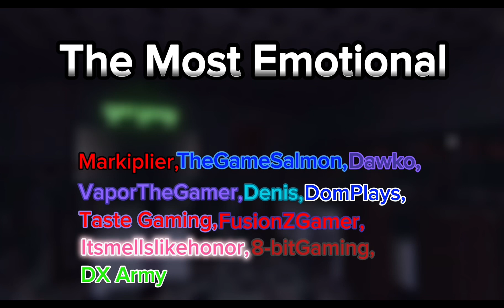Gamers React To Their First Jumpscare | FNAF Bubba’s Diner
Are you guys excited for the FNAF movie?